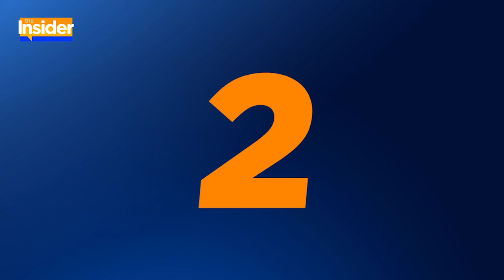9 Things to Know About Ryan Lochte’s Fiancée Kayla Rae Reid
The Olympic swimmer is getting hitched! Here’s everything you need to know about his wife-to-be.